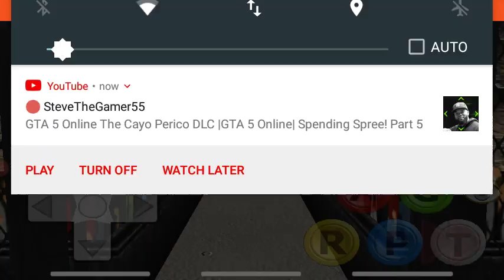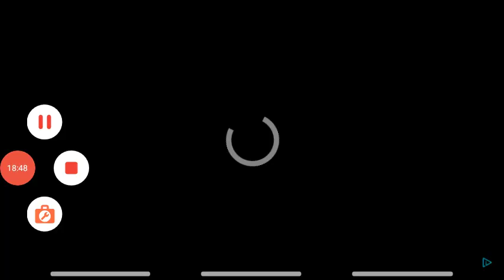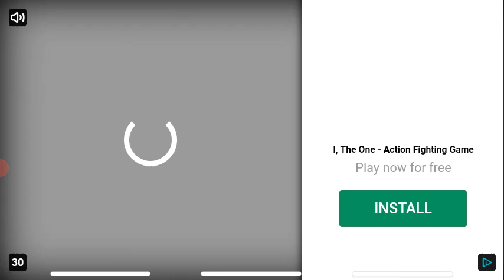Wrestling Revolution 3D Career Mode Playing As Kevin Oinkens